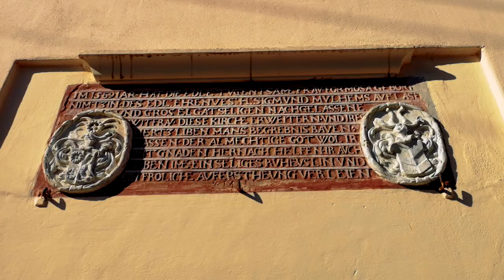Zabytki Łażan z lotu ptaka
🎬 Fundacja Inicjatywa B przedstawia film z lotu ptaka przedstawiający zabytki Łażan! Materiał filmowy został stworzony w ramach projektu: Biblioteka dziedzictwa kulturowego i historycznego Gminy Żarów, który dofinansowało Muzeum Historii Polski w programie PATRIOTYZM JUTRA.

📷 Zdjęcia: Grzegorz Lewicki - Fotografia oraz Tomasz Nycz
🎹 Muzyka: Dariusz Mizidar Miziarski